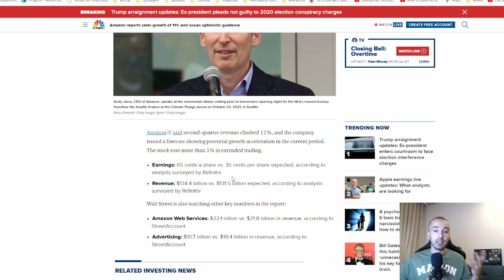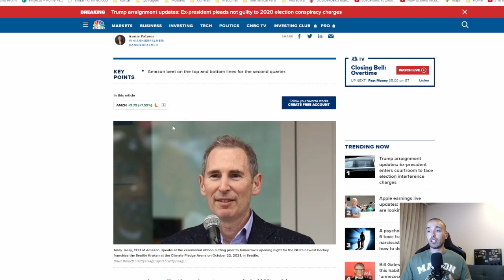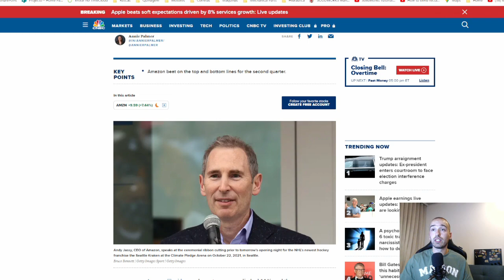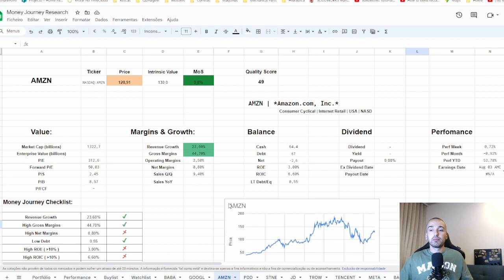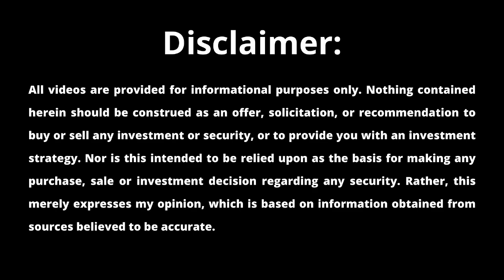Amazon Earnings Report: Is This the Start of a New Golden Age for the Company? AMZN Stock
Amazon's earnings report was just released, and it was a doozy! The company beat analyst expectations on both revenue and earnings per share. This is the best earnings report that Amazon has had in years, and it's a sign that the company is back on track.

In this video, I'll be going over the key takeaways from Amazon's earnings report. I'll talk about the company's strong performance in its core retail business, as well as its growth in its cloud computing and advertising businesses. I'll also share my thoughts on Amazon's future prospects.

If you're interested in Amazon, or if you're an investor, then you need to watch this video. I'll give you the lowdown on Amazon's earnings report, and I'll share my thoughts on where the company is headed.